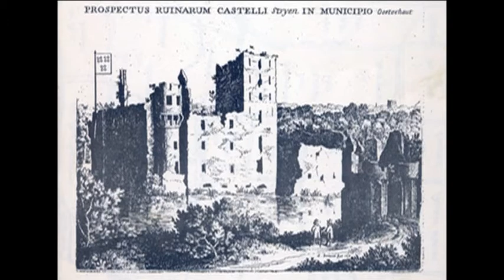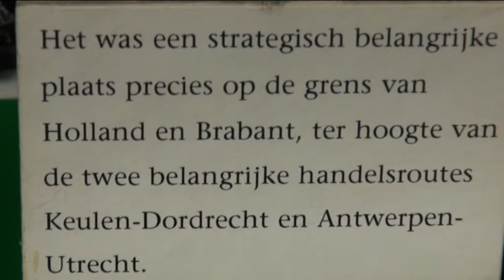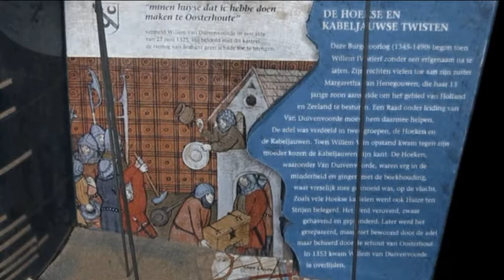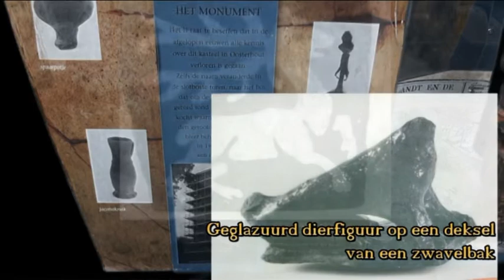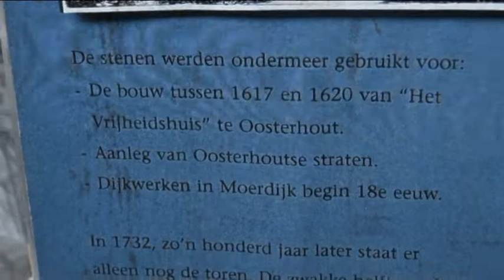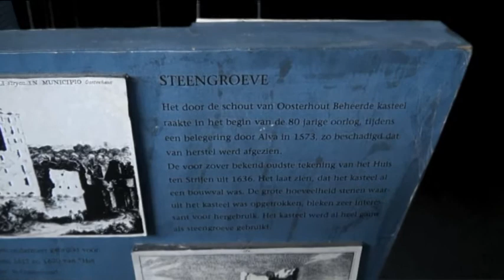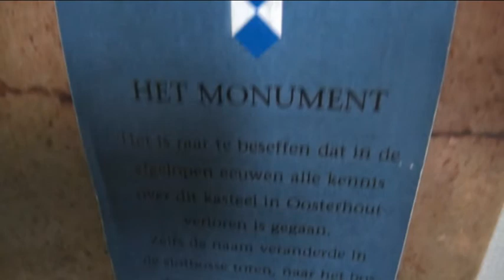Kasteel Strijen. Willem van Duvenvoorde en De Slotbosse Toren